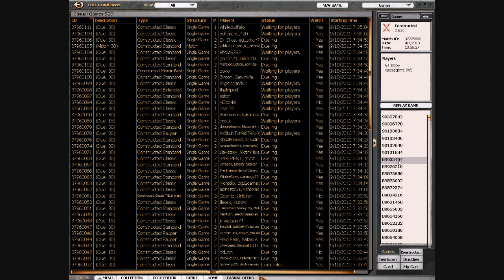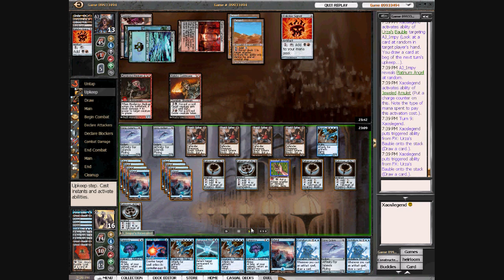Heirloom: AJ of Freed from the Real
I play a couple of Heirllom games against AJ of Freed from the Real who's podcast articles can be found my article on the format can be found the song used here is from the Heavy Metal movie soundtrack.